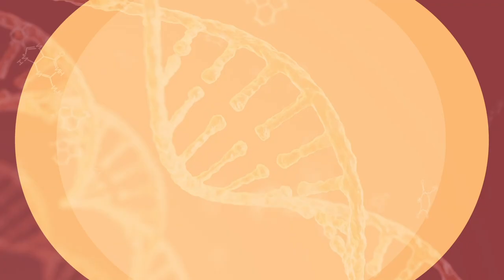Capt Eshaan Khullar at ETHealthIDS